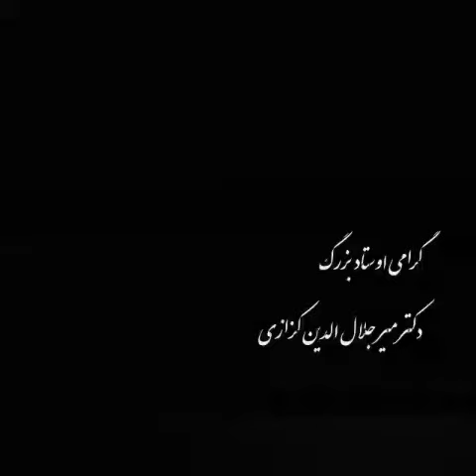بهشت ، کدامین ؟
چارانه ای از استاد بزرگ میرجلال الدین کزازی
با آوای گرم و زیبای ایشان .  پیشکش بر علاقه مندان
با سپاس از   parsiban2@ در اینستاگرام